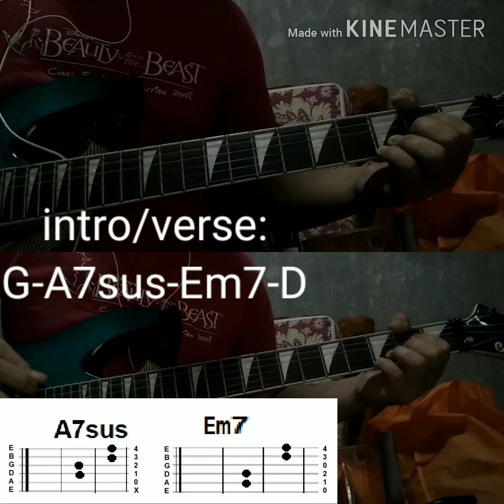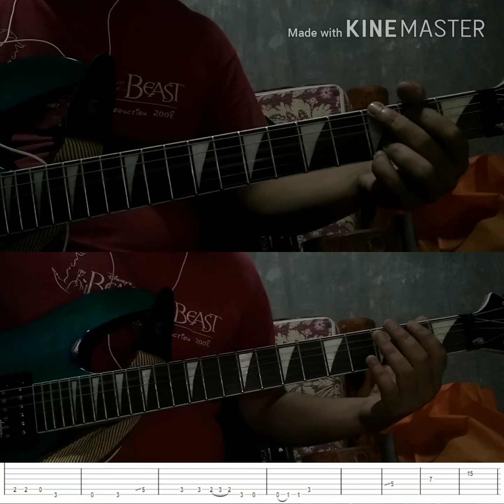Elesi by Rivermaya (guitar cover tutorial)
The video is uploaded as a tutorial for the participants in the incoming RockMob Gawagaway-yan Festival 2020 at Cauayan City, Isabela Philippines on April 2020

cooyright belongs to Rivermaya and Rico Blanco